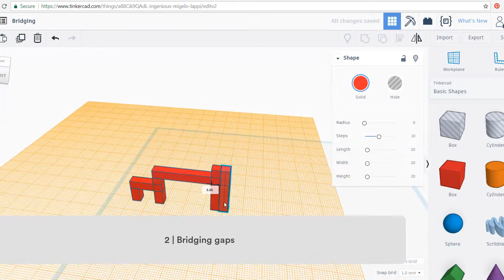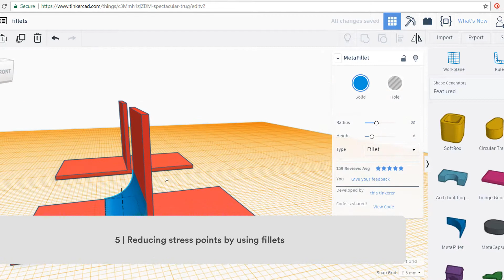CREATE Education | Designing in Tinkercad for 3D Printing